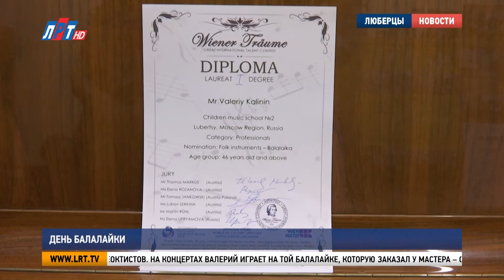День балалайки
Этот музыкальный инструмент на Руси пытались уничтожить и даже запретить. А всё потому, что старорусские артисты с его помощью зарабатывали себе на хлеб. Несмотря на трудную историю, балалайка сохранилась. Сегодня это один из популярных видов струнных. В Международный день балалайки о современной жизни русской трёхструнки узнала наша съёмочная группа.

Балалайка – то, с чем ассоциируется Россия и народная музыка. Но пришёл инструмент с Востока. Впервые упоминание о балалайке можно найти в документах 17 века. Общего с современным инструментом мало – две струны и круглый корпус. Играть на восточной балалайке русским музыкантам было неудобно. И в 19 веке отечественные мастера придумали свой корпус – треугольный.

Валерий Калинин, преподаватель по классу балалайки, руководитель оркестра русских народных инструментов «Русский лад» ДМШ №2 г.о. Люберцы:
«И круглая форма тоже сохранялась и треугольная. Но, всё-таки, прижилась более треугольная форма. Удобно держать в ногах её, и она не едет никуда. И, может быть, это связано с ударами руки, потому что на домре играют медиатором».

«Не я выбрал балалайку, а она – меня» - так начался музыкальный путь Валерия Калинина. В 13 лет увидел у друга непопулярный среди подростков инструмент – взял в руки. Первая мелодия, которую исполнил Валерий, стал детский хит «В траве сидел кузнечик» Владимира Шаинского.

«И с той поры я прям загорелся вот этим звуком. Потом я ещё узнал, что у меня дед играл на балалайке. Приехал в отпуск, пришёл к дедушке своему, а он говорит: «Ты что, в училище что ли учишься?» Я говорю: «Да». Он у меня взял балалайку и начал играть».

Любовь к русскому народному инструменту передалась Валерию по мужской линии. После училища пошёл в институт имени Гнесиных. Ещё в студенческие годы начал коллекционировать балалайки. Фабричные или ручной работы – в своём классе в музыкальной школе сделал небольшую выставку из инструментов.

«Это балалайка фабричная. То есть делает на станках завод Луначарского в Санкт-Петербурге. Но в чём отличие – не то, что она фабричная – здесь, видите, двойные струны. У него разлив. Разлив такой между струнами. Мне нравится такое. У меня как раз дед аккомпанировал на такой же балалайке».

Творческим опытом Валерий делится с учениками Детской музыкальной школы №2. Здесь же и руководит оркестром народных инструментов «Русский лад».

Места для наград уже не хватает. Сольно и с оркестром Валерий завоевал областные, российские и международные грамоты. Но самый главный трофей – балалайка, на которой играл известный музыкант Борис Феоктистов.

«Я выпрашивал у него эту балалайку. Он мне не хотел её продавать. Потом, когда он уже умер, я приехал, у его жены и купил. И вот я хотел на ней заиграть так же, как он играл. И не тут-то было! Не получается! Как будто вот балалайка то ли своего хозяина любит, то ли руки заточены под того, кто её покупал».

Поэтому на концертах Валерий играет на той балалайке, которую заказал у мастера – специально для себя. Со своей персональной балалайкой он проехал всю Россию и Европу. На концертах всегда аншлаги. Ведь только этот простой инструмент может передать характер русской песни и души.